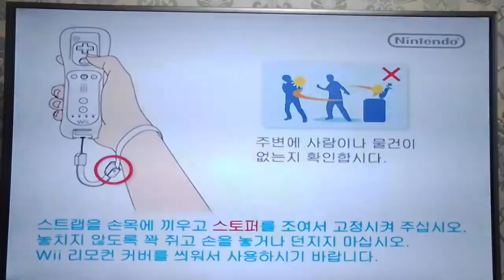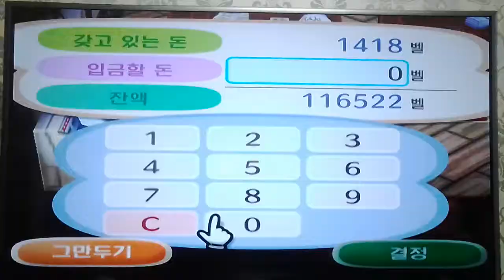‹Kids›Grace：동물의숲 게임하기 20170406